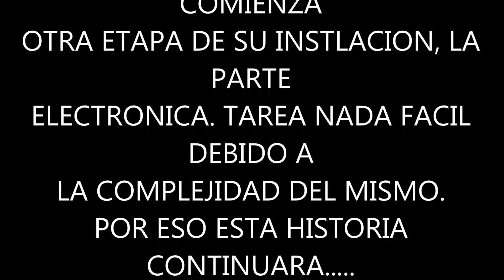INSTALACIÓN TOYOTA HILUX 3.0 MARINO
Instalación del motor TOTYOTA HILUX 3.0 en el Crucero DIANA. La transformación de un motor automotriz a un motor marino.